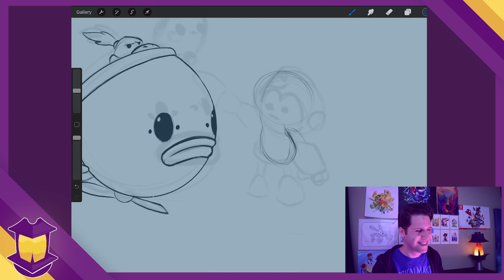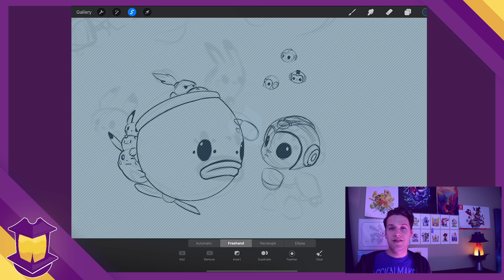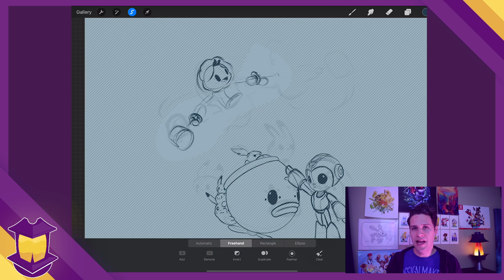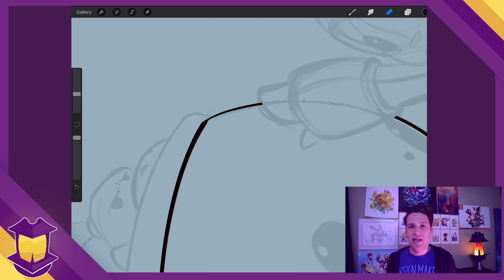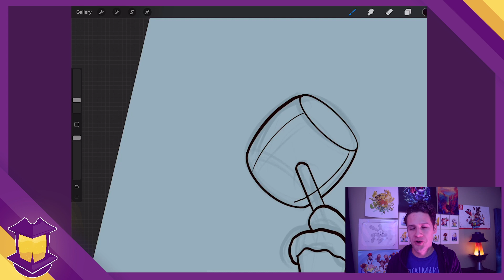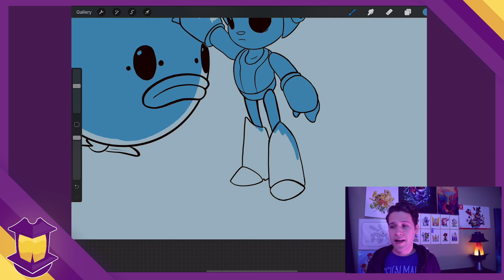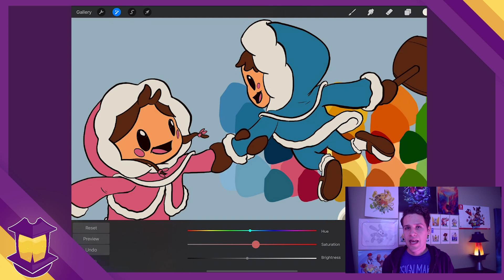Be a SUPER NICE Artist! (+New Smash Bros Print!)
The difficult to work with, ego driven artistic visionary is actually a fairly alluring goal to a lot of people. But is it necessarily a good goal to have? This week we're tackling the seemingly obvious topic of being good to others, not just a good artist.

If you'd like to support me and this channel, and receive a personalized video critiquing your art, choose the Novice Bard tier

Character Design Forge 2018